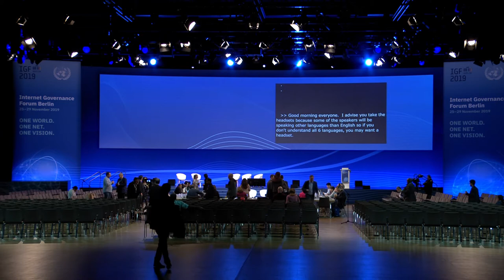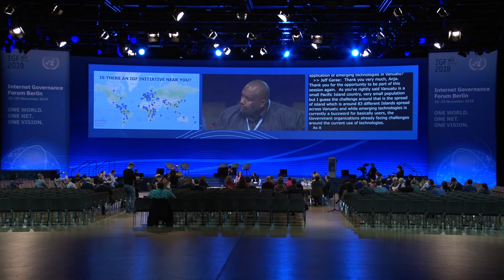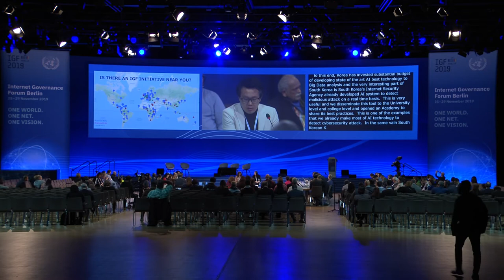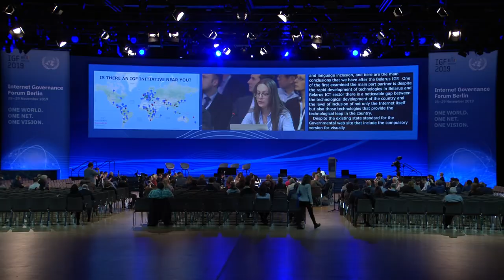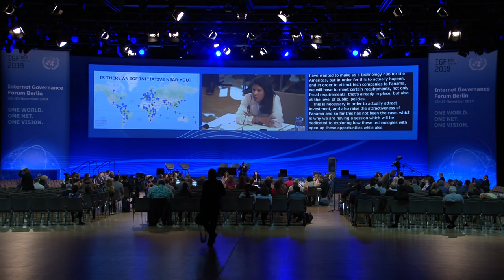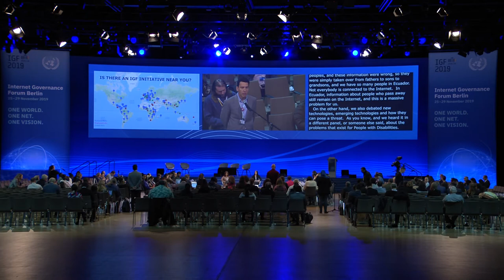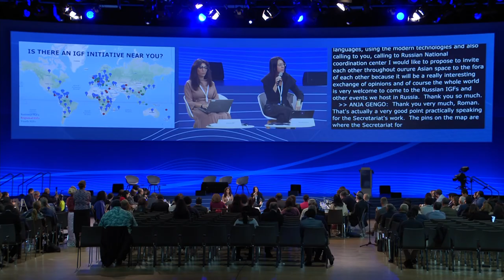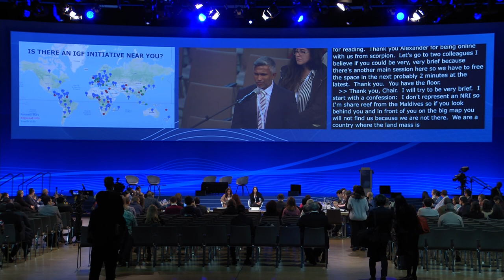IGF 2019 - Day 3 - Convention Hall II - Emerging Technologies and their Interfaces - Arabic